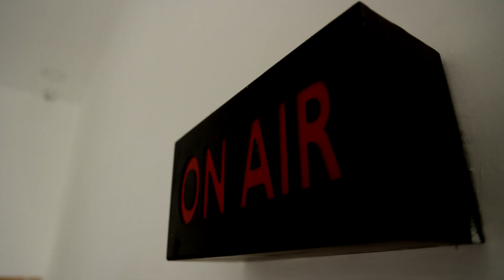அதிமுக தலைமையில் மெகா கூட்டணி.! இபிஎஸ் அழைப்பு - அண்ணாமலை ஏற்பு.! | Annamalai | EPS | AIADMK | BJP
அதிமுக தலைமையில் மெகா கூட்டணி.! இபிஎஸ் அழைப்பு - அண்ணாமலை ஏற்பு.!